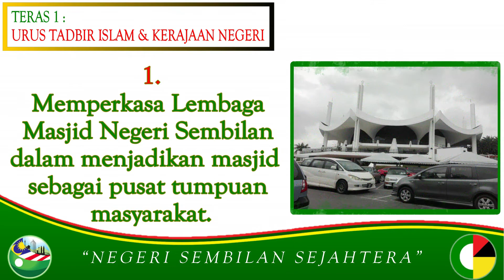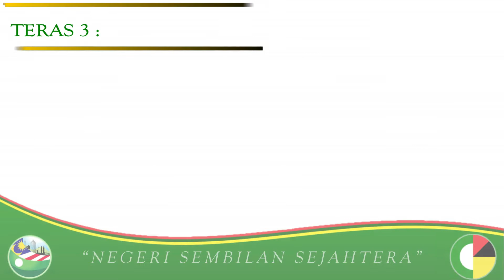Manifesto PRU14 PAS Negeri Sembilan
Manifesto PAS Negeri Sembilan bertemakan Negeri Sembilan Sejahtera telah dilancarkan oleh Pesuruhjaya PAS Negeri Sembilan pada 19 April 2018. Manifesto ini dibentuk atas 5 teras dan menawarkan 13 Tawaran untuk membina Negeri Sembilan yang lebih sejahtera.